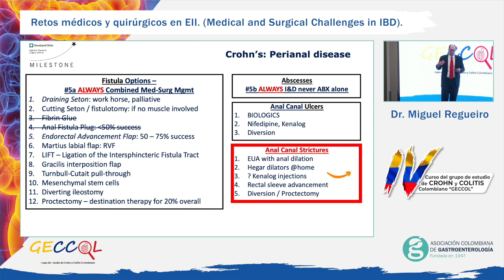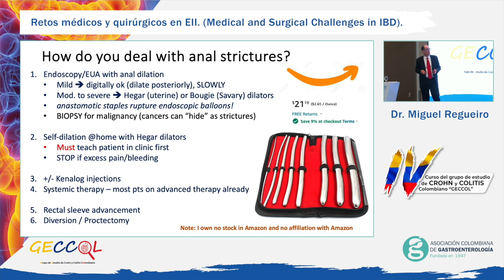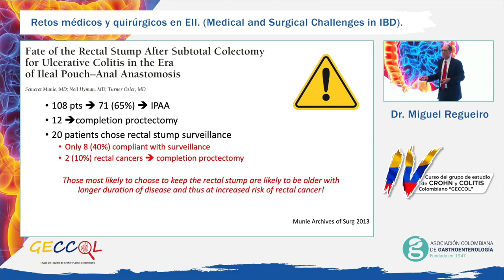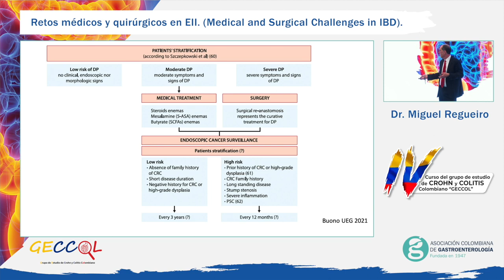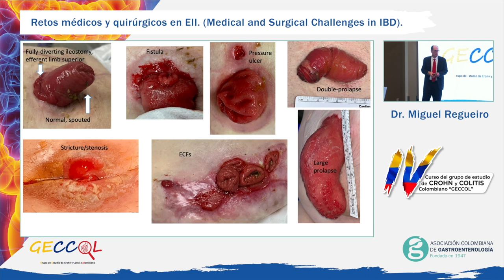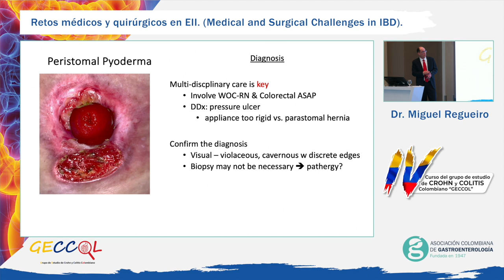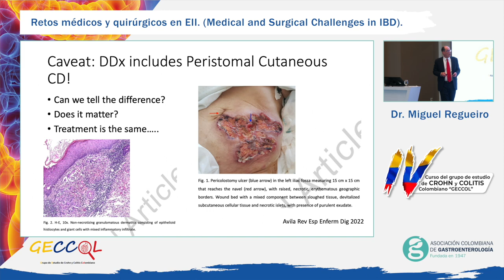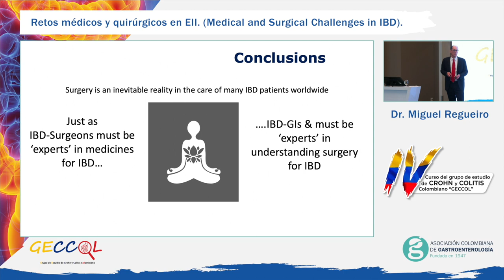Congreso de Crohn y Colitis Día 3 - Dr Miguel Regueiro